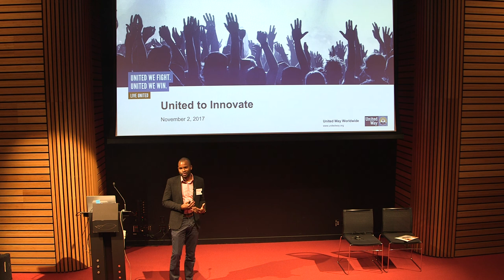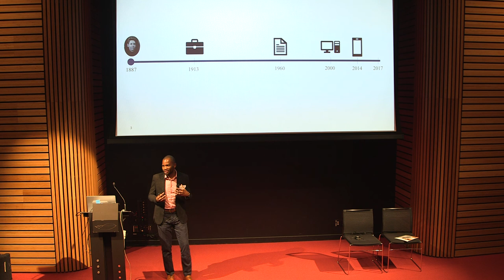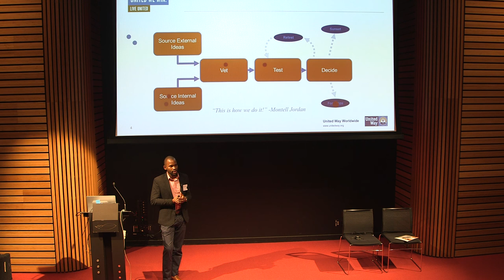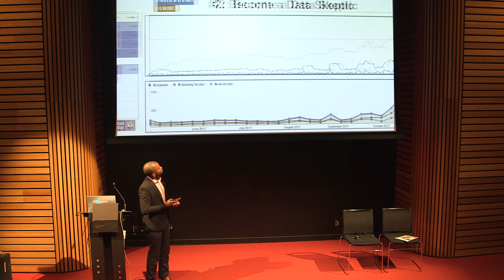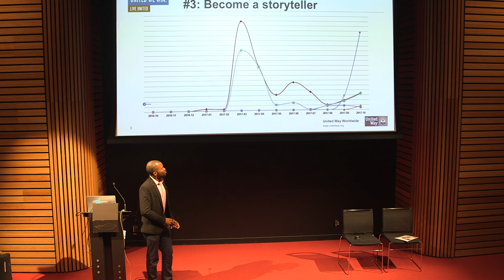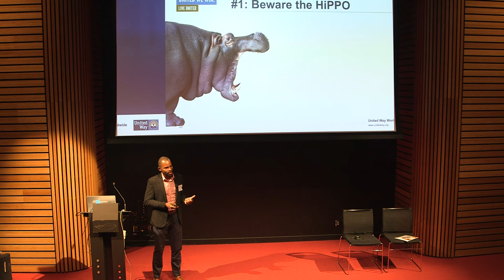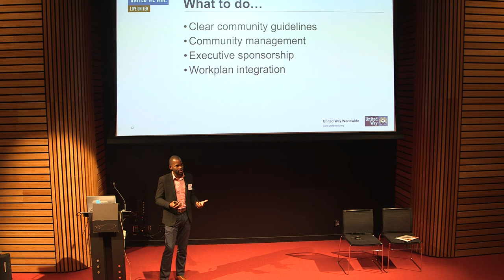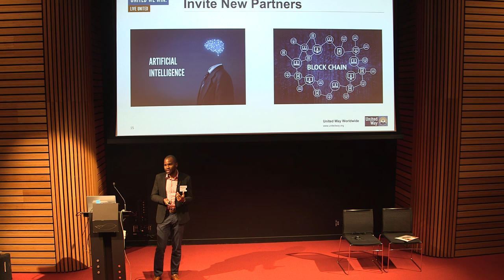United to Innovate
Innovation efforts are often launched with a small team of innovators. At United Way, we’re realizing innovation can’t be the purview of a single department – it’s everyone’s responsibility. Learn the mix of tools we use to inspire innovation, what we measure, and how it helps us rethink our value proposition to corporate donors and the communities we serve.